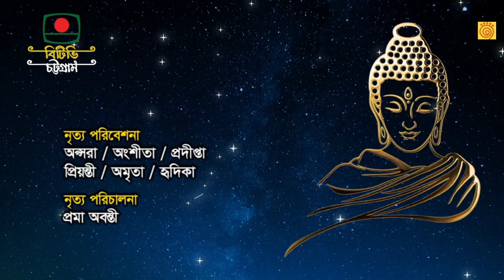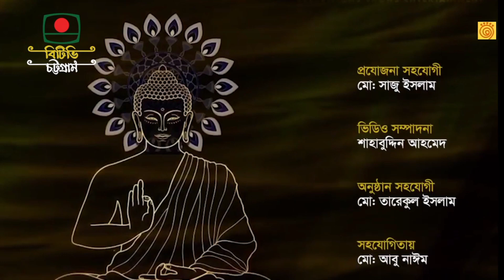|প্রমা অবন্তীর পরিচালনায় নৃত্য পরিবেশনা|শুভ বুদ্ধ পূর্ণিমা উপলক্ষে|বিটিভি চট্টগ্রাম|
বিটিভি চট্টগ্রাম কেন্দ্রে প্রচারিত
শুভ বুদ্ধ পূর্ণিমার বিশেষ অনুষ্ঠান ‘এসো মৈত্রীর পতাকাতলে’
শুভ বুদ্ধ পূর্ণিমা উপলক্ষে বাংলাদেশ টেলিভিশন চট্টগ্রাম কেন্দ্রে  শ্যামল চৌধুরীর গ্রন্থনা ও উপস্থাপনায় প্রচারিত হবে বিশেষ অনুষ্ঠান ‘এসো মৈত্রীর পতাকাতলে’।
 প্রমা অবন্তীর পরিচালনায় নৃত্য পরিবেশনায় রয়েছেন ওড়িশী অ্যান্ড টেগোর ডান্স মুভমেন্ট সেন্টার,চট্টগ্রাম এর নৃত্যশিল্পীরা;
 অপ্সরা বড়ুয়া, অংশীতা তালুকদার, প্রদীপ্তা মুৎসুদ্দী, প্রিয়ন্তী বড়ুয়া, অমৃতা বড়ুয়া ও হৃদিকা বড়ুয়া।
অনুষ্ঠানটির সার্বিক তত্ত্বাবধানে ছিলেন নূর আনোয়ার হোসেন
অনুষ্ঠান তত্ত্বাবধানে ছিলেন রোমানা শারমীন
 অনুষ্ঠানটি প্রযোজনা করেছেন নেছার উদ্দিন।
সূত্র-ওটিডিএমসি মিডিয়া উইং। (অভ্র বড়ুয়া)